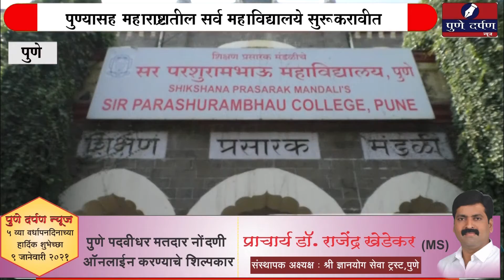पुण्यासह महाराष्ट्रातील सर्व महाविद्यालये सुरू करावीत...अभाविपच्या वतीने स प महाविद्यालयात निदर्शने